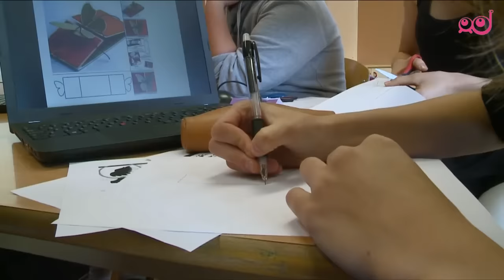Infodrom - Pripravljeni na vzlet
Več kot 17 tisoč devetošolcev se pripravlja na slovo od osnovne šole. Valeta je pomemben korak v svet, pravijo učenci Osnovne šole Brinje Grosuplje, ki so si za temo svoje valete izbrali geslo "Vsak na svojih krilih". Pripravljeni na vzlet!

Ob petkih ob 18:00 na prvem programu TV Slovenija.